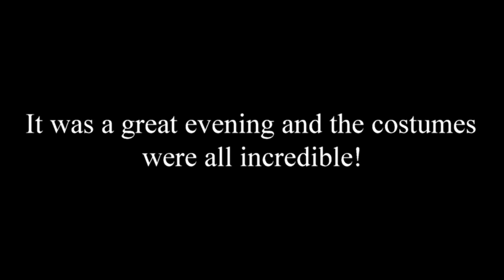isle du noir pirate party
Just a quick  video of the 2 hour set done at the Isle du Noir. Pirates party!
Great night, everyone loved it and the costumes were simply amazing!